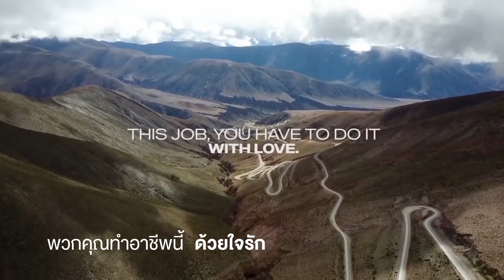สแกนเนีย ตอบโจทย์การขนส่งทุกรูปแบบ มุ่งมั่นเพิ่มผลกำไรธุรกิจคุณให้ดียิ่งขึ้น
สแกนเนีย ตอบโจทย์การขนส่งทุกรูปแบบ มุ่งมั่นเพิ่มผลกำไรธุรกิจคุณให้ดียิ่งขึ้น ไปพร้อมกับความยั่งยืนทางสังคมและสิ่งแวดล้อม